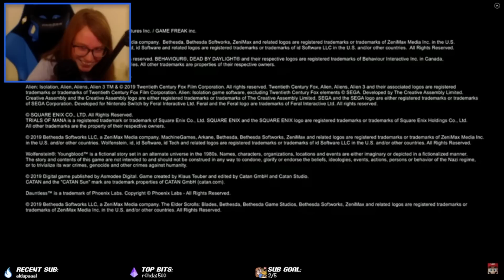NINTENDO DIRECT E3 2019 REACTION!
I have no words besides: GUYS THAT WAS THE BEST DIRECT EVER, HOPE YOU LIKE THE VIDEOOOOO! Check out the full reaction over on my Twitch channel!

Hi I’m Ali! I’m a full-time content creator mainly focusing on Nintendo and Retro Gaming content. I’m super passionate about retro games, as well as video game history and preservation. I upload new videos weekly @ 3pm EST and I stream on Twitch everyday at 6pm EST!